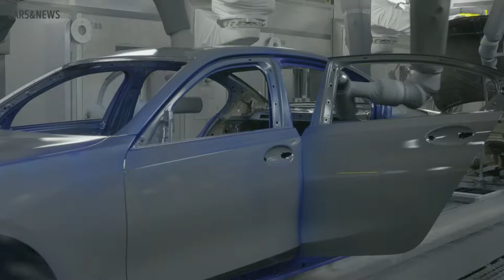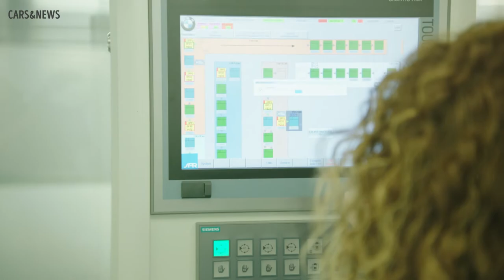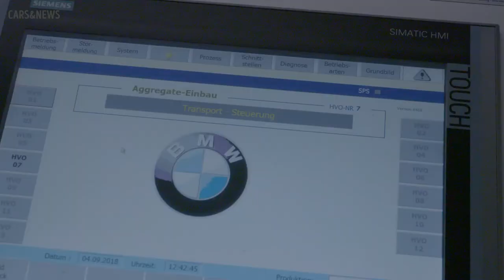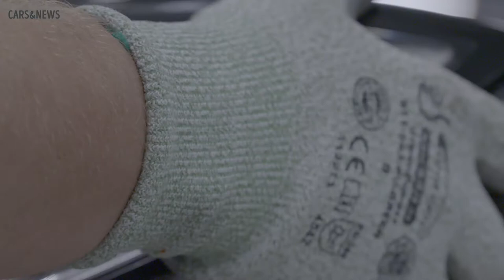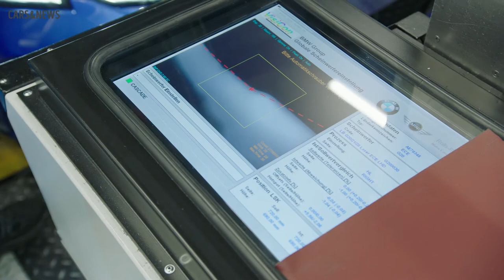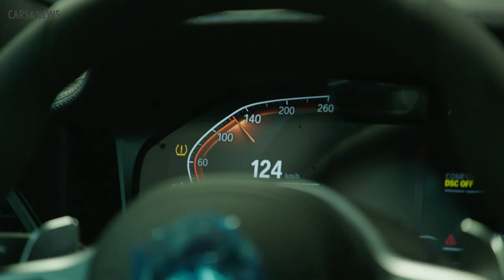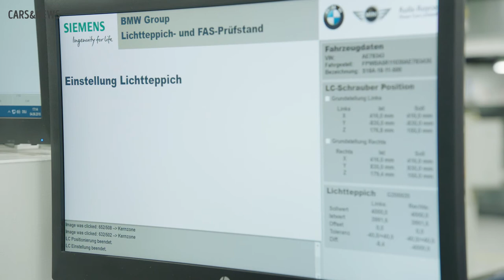BMW 3 series (G20) - Production Plant in Germany | How Its Made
g20
2022 bmw 3 series
2022 bmw 3
bmw
bmw 320i
bmw 320d
bmw 330i
bmw 330d
bmw production
bmw factory
g20 production
bmw production plant in germany
bmw 3 series 2022
3 series
how its made
car factory
bmw 3 series assembly